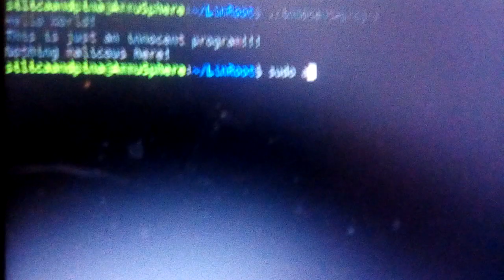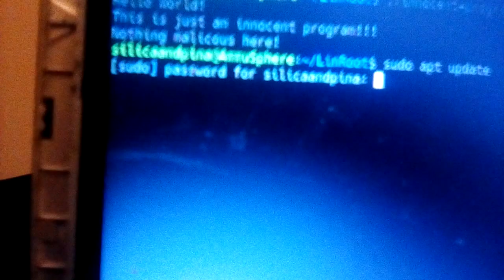A totally innocent linux program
Just a neat idea I had to get root which in this case I just use to kpanic the PC

I'll explain it later xD maybe you can guess ?

Used a camera because it's hard to record your pc crashing xD